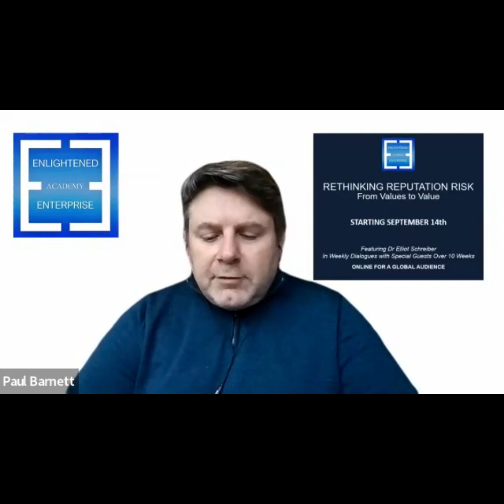RETHINKING REPUTATION RISK: FROM VALUES TO VALUE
This is an introduction to the programme the Enlightened Enterprise Academy will be offering from September 14th 2023. Full Details